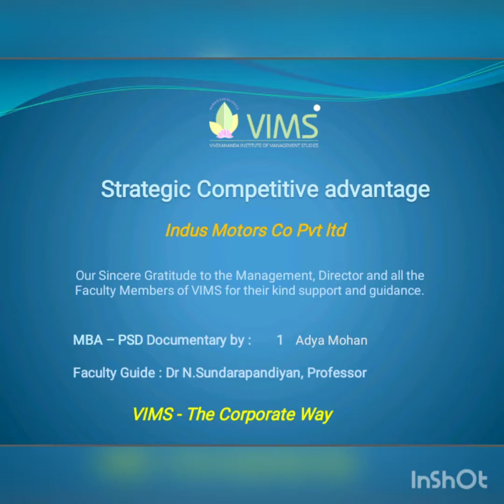VIMS MBA: Strategic Management - Indus Motors Company Pvt Ltd by Adya Mohan